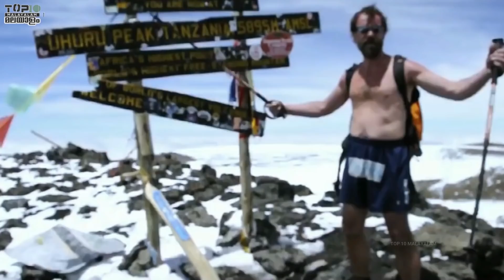ലോകത്തിലെ ഏറ്റവും അപകടകരമായ സാഹസിക പ്രകടനങ്ങൾ | Amazing Stunts Ever Done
Today I am going to introduce you to a few such adventurous performances and the people who do it.
Do not try to do this. All of them do a lot of training and all the security
നമ്മൾ എല്ലാവരും എപ്പോഴും കാര്യങ്ങൾ സുരക്ഷിതമായി ചെയ്യാൻ ആഗ്രഹിക്കുന്നവരാണ്. എന്നാൽ ഈ ലോകത്തിൽ ജീവൻ പണയപ്പെടുത്തി കൊണ്ടുപോലും സാഹസിക പ്രകടനങ്ങൾ കാണിക്കുന്ന ഒത്തിരി ആളുകളുണ്ട്. നമുക്കൊക്കെ ചിന്തിക്കാവുന്നതിലും അപ്പുറമാണ് അവർ തങ്ങളുടെ മാനസിക ഉല്ലാസത്തിന് വേണ്ടി ചെയ്തുകൂട്ടുന്നത്. ഇന്ന് ഞാൻ നിങ്ങളെ പരിചയപ്പെടുത്താൻ പോകുന്നത് അതുപോലത്തെ കുറച്ച് സാഹസിക പ്രകടനങ്ങളും അത് ചെയ്ത് ആളുകളെയുമാണ്.